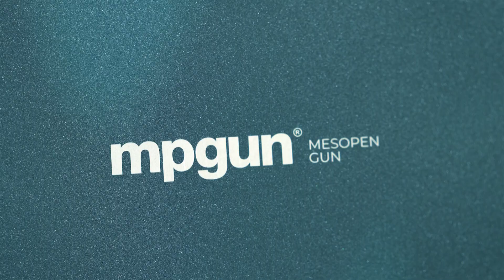MPGUN: Hair Application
Dr. Ahmet Atalık explains how to use MPGUN on hair applications with a practical example.
This training video aims to help users with hair applications.

Who is Ahmet Atalık?
Dr. Ahmet Atalık operates in his clinic in Istanbul in the fields of Medical Aesthetics, Aging Management, and Healthy Living. He is a member of “Aging Management Medicine (AMM)”, “The American Academy of Aesthetic Medicine (AAAM)”, the Neural Therapy Association, “The Medical Aesthetic Medicine Association (MESTDER)”, and ISAM (International Society of Aesthetic Mesotherapy). He is the founder and president of the Mesotherapy Association (MEZODER).
He is the international trainer of MPGUN. He shares his knowledge and experience with his colleagues in many national and international congresses, courses, and workshops with medical ethics and a scientific approach.

What’s MPGUN?
MPGUN is designed for safe and comfortable mesotherapy & PRP injections. The ability to needle every area at the same depth to administer medication exactly as planned makes mesotherapy a 100% safe practice. MPGUN allows automatic and quick medication needling during mesotherapy treatment. It aims at perfection in application and productivity. MPGUN a natural choice for painless and woundless results. The pioneer of the ultimate mesotherapy treatment, MPGUN is the guaranteed best for the best in their work.

Get help to buy. Call the number. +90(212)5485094